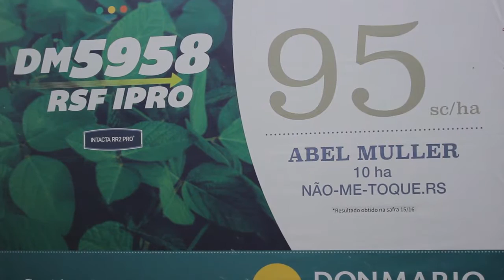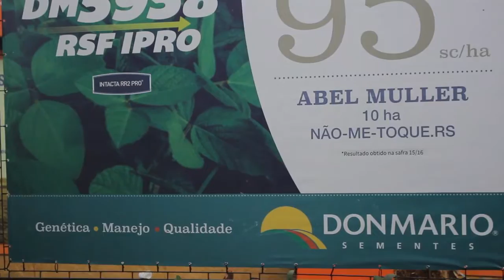DonMario - Expodireto Cotrijal 2017